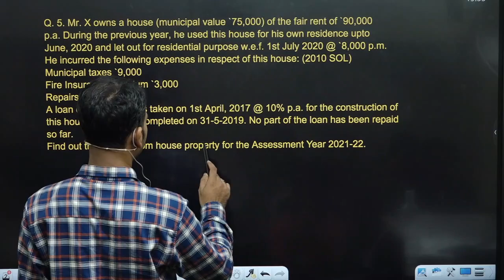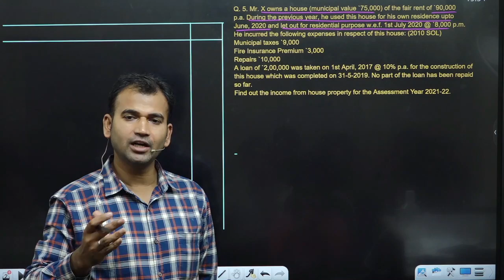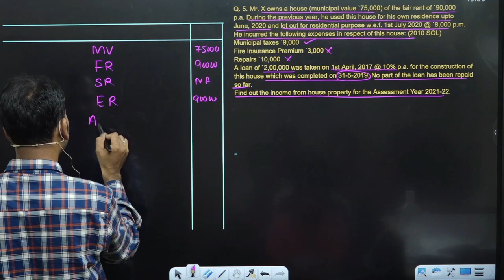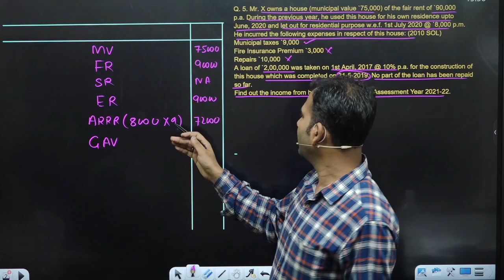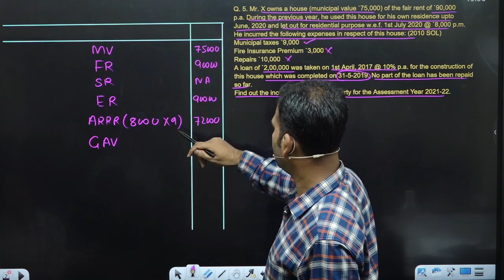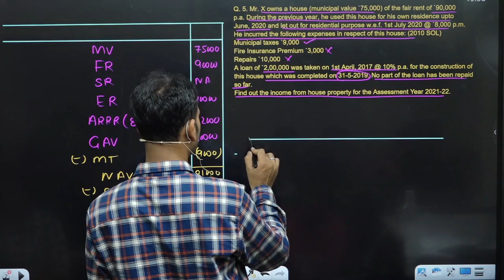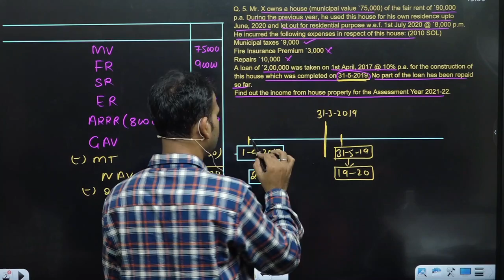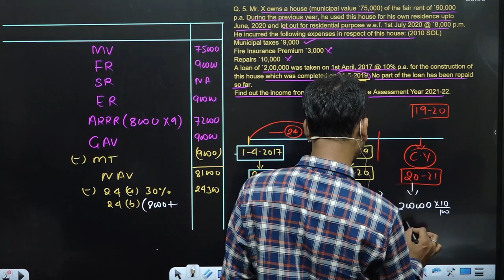income tax for b.com class || income from house property | part 14 | more than 2 house (2)|| bcom